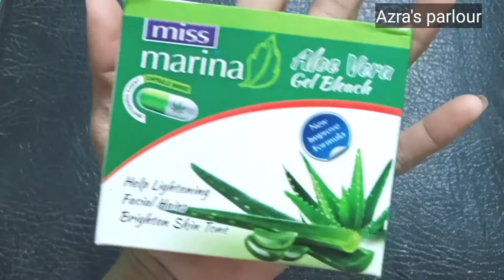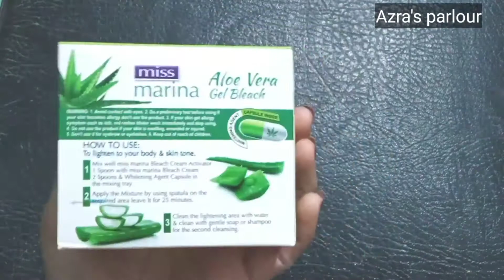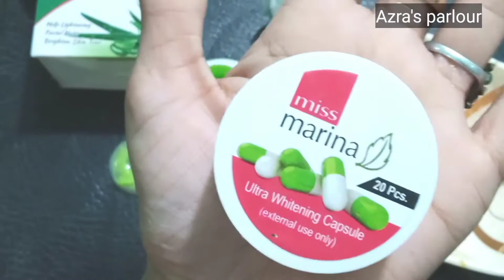How to use Miss marina Aloe vera gel bleach"Review/price/use"skin whitening bleach